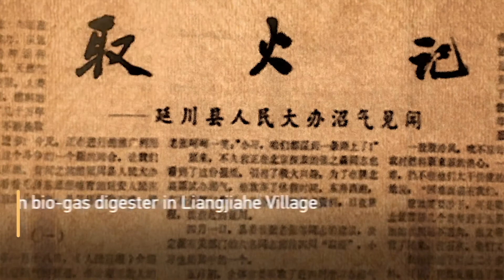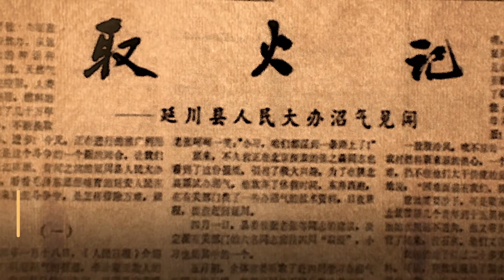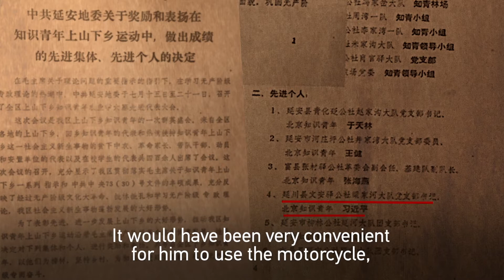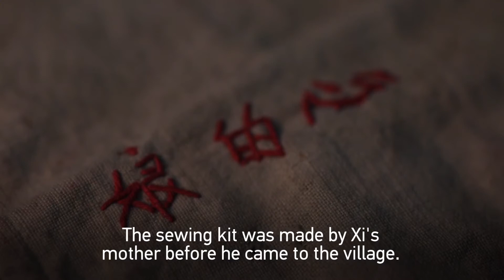The ‘mysterious and sacred’ experiences of Xi Jinping in his youth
“My seven years of rural life in northern Shaanxi Province gave me something mysterious and sacred,” said Chinese President XiJinping during a 1996 interview. He started working in the countryside at the age of 15, an experience which shaped his personality and helped him become the man he is today.